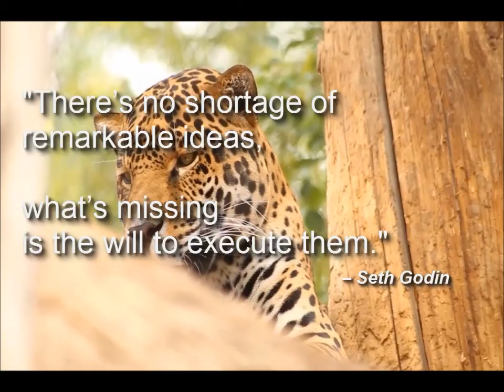Welcome to Home Value Estimator 1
Home Value Estimator
I am the Toyota Relocation Preferred Agent for the area and there is going to be 4,000 Toyota employees headed to TX and I would love to sell your home to one of them. If you are buying you can bet that I have a great home for you
Home Value Estimator
Top Dollar and $1,000 Pre-Sale Handyman Services.
No other agent has so much that they can offer you
Home Value Estimator
Thanks
Debbie